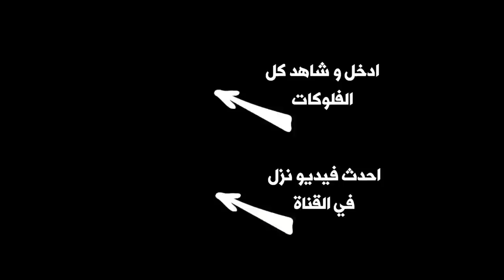بودكاست مع يوسف الامام و هل سيكون مع المنتخب الاولمبي؟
بودكاست مع لاعب نادي مالمو لكرة القدم يوسف الامام
تحدث عن بداياته و تجربته مع المنتخب العراقي الاولمبي و عن استعدادته لتمثيل العراق قريبا

The camera used to shoot this video
Sony ZV-1
Microphone: Wireless Rode Go
عدة التصوير التي استخدمها